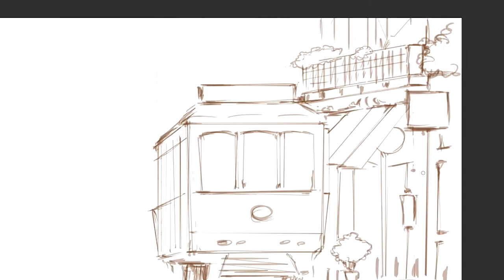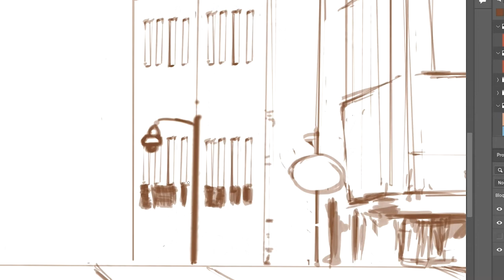how to draw a Lisbon landscape . Portugal #1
Drawing a Lisbom typical landscape... Portugal
The first illustration I did in Lisbon since I came to live here!!!